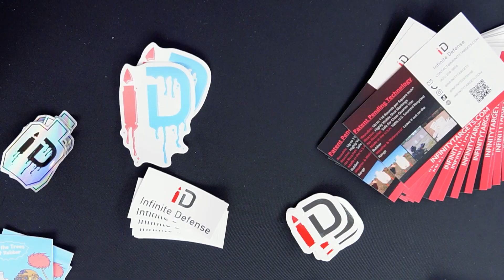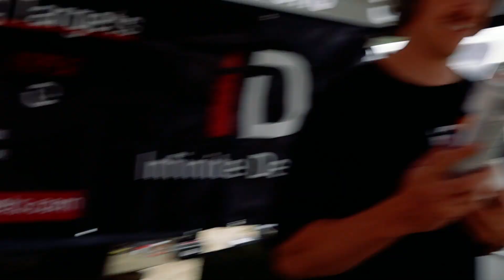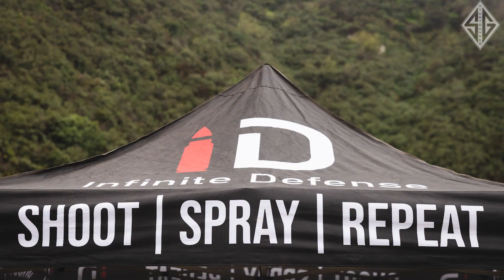Infinite Defense: Summer Send Off 2023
Here's some chaos from the 4 minutes of video we recorded at Socal Shoot Events Summer Send Off 2023 in Azusa, CA. Super fun time meeting everyone, shooting some fun stuff, and slingin' targets. Glad Jello Shots Ammo could make the trip out from Phoenix with us. If you missed this event we highly recommend making the trip for 2024.